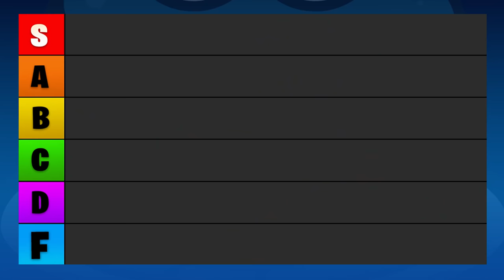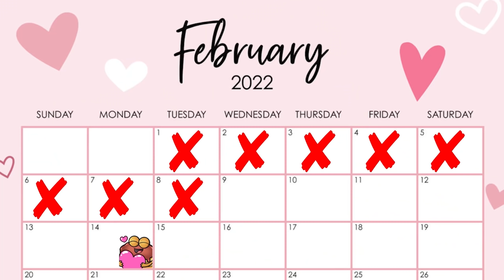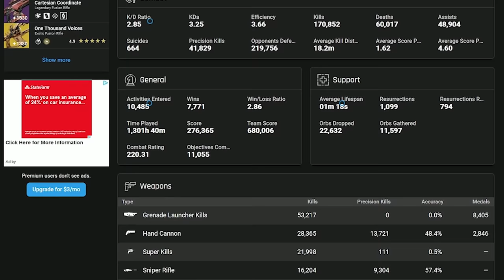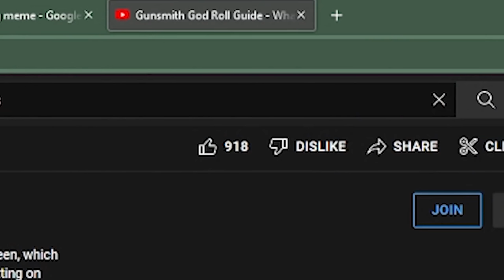Why These 10 Weapons are Worth MASTERING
6️⃣ have already claimed this exclusive offer!

Destiny 2 has a ton of amazing weapons, many of which are easy to use and some of which are tougher to learn and require a lot of skill growth. But which ones are actually REWARDING for a high skill growth investment? In other words, which weapons give you the best Return-On-Skill-Investment?

This video looks at 10 weapons that have a huge skill gap in PvP and suggests how your time invested in learning these guns can pay off huge as you grow as a player.